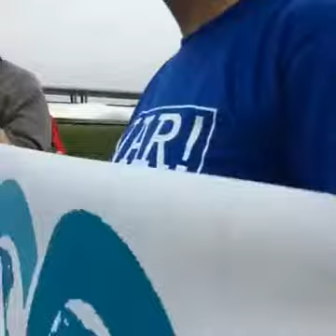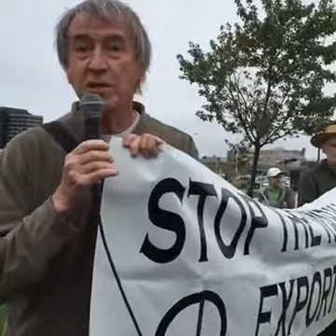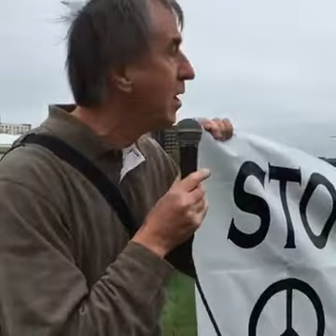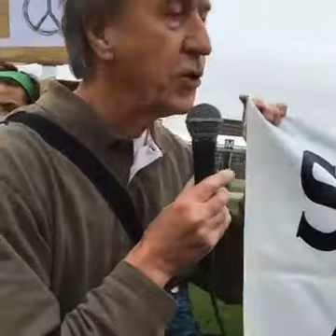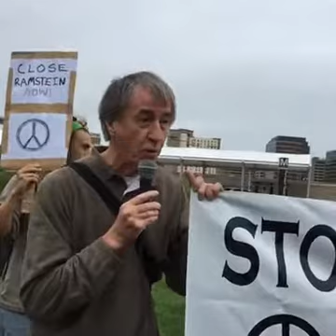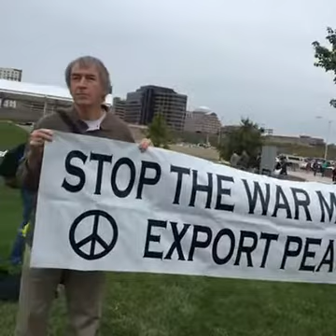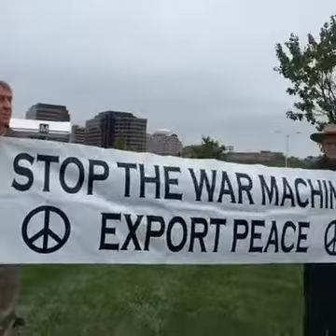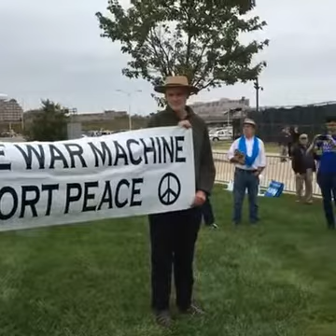Protest at Pentagon on September 26, 2016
Video from Medea Benjamin's Livestream